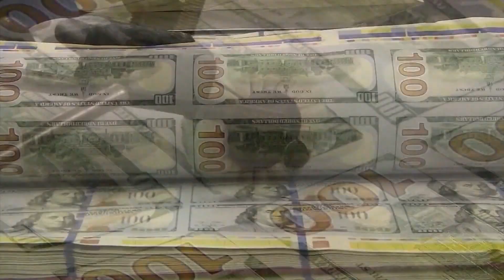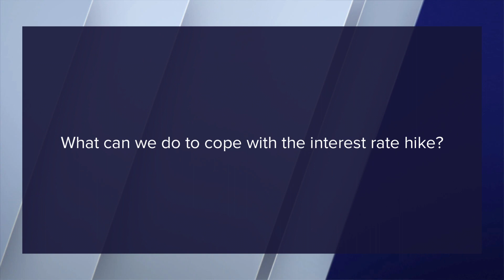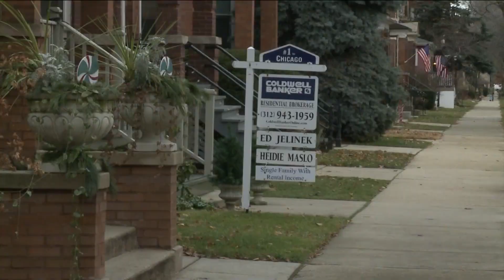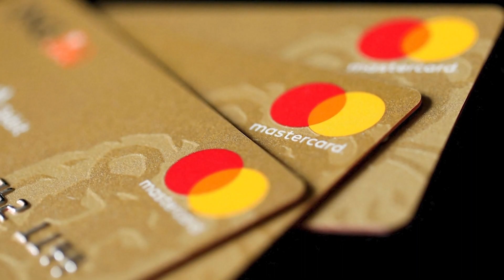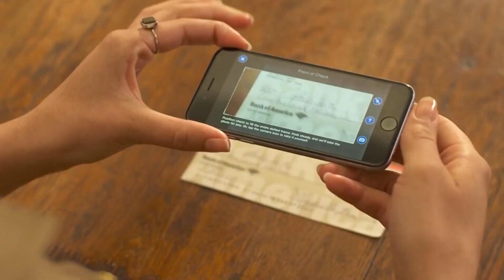What you need to know about the Feds interest rate hike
On Wednesday, the Fed approved a 0.75 percentage point increase in an effort to slow spending and get inflation under control.
WGN News Now spoke to mortgage broker and owner of Molitor Financial Group, Troy Molitor about the move.